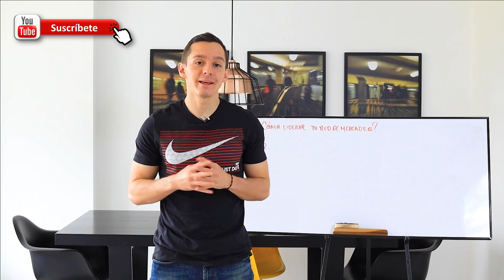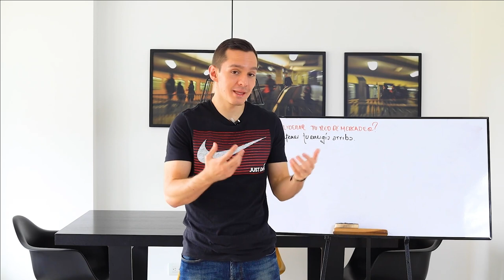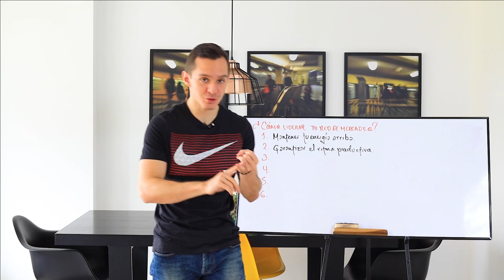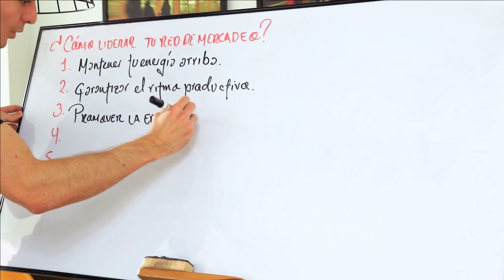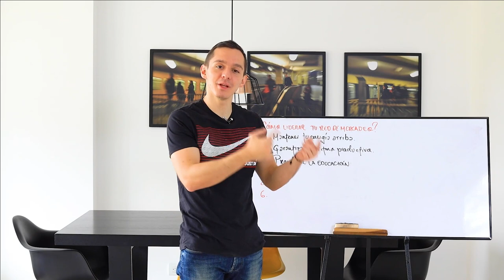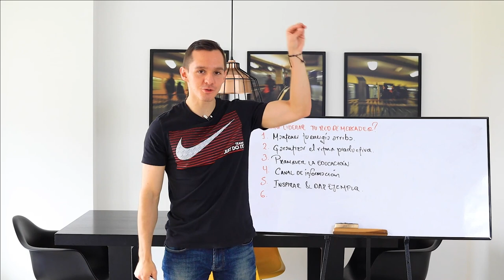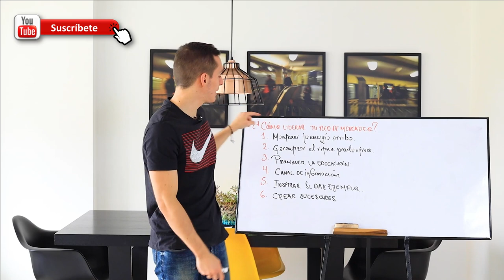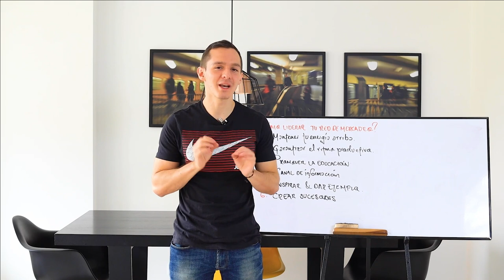¿Cómo liderar tu red de mercadeo? - Juan Ricardo Roldán | 6 consejos para ser un líder de alto nivel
Aprende los seis consejos principales para construir un negocio exitoso de redes de mercadeo. Conoce cómo desarrollar una organización prospera, rentable y descubre cómo formar correctamente equipos de trabajo de alto nivel en la industria del network marketing.

Adquiere mi curso MAESTRÍA EN NETWORK MARKETING y aprende todo lo que necesitas saber para construir tu negocio de redes de mercadeo de forma profesional, rentable y exitosa.

Si aún no haces parte del negocio de Gano, no estás en proceso de ingresar al proyecto con nadie y quisieras construir una fuente de ingreso durante los próximos años de tu vida a través del mercadeo en red que te permita alcanzar libertad financiera, contáctame y deja tus datos en el correo:

Algún integrante de nuestro equipo o incluso yo mismo, te estaremos contactando próximamente.

Un saludo especial y nos vemos pronto!

Cordialmente,
Juan Ricardo Roldán.